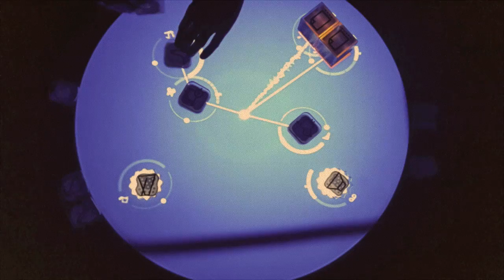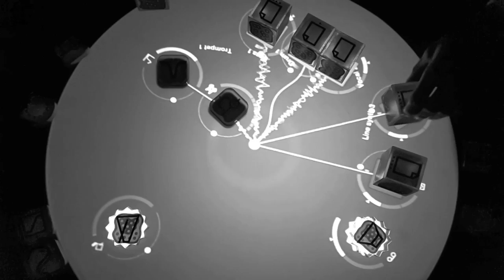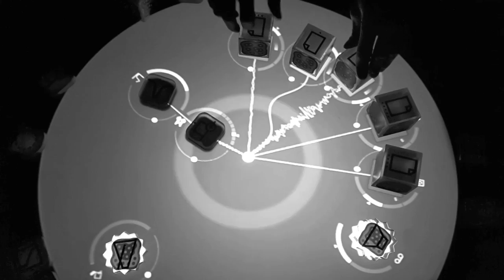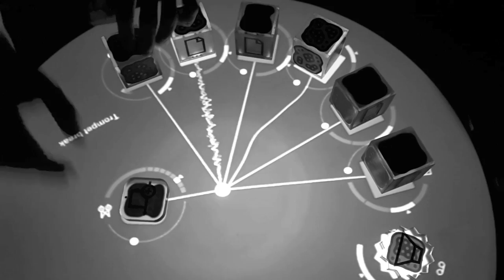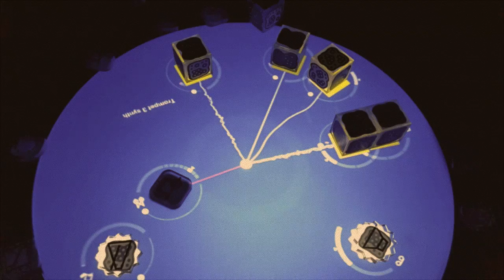Reactable - Trap The Music (by Kokab)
Testing 2 new Trap Track